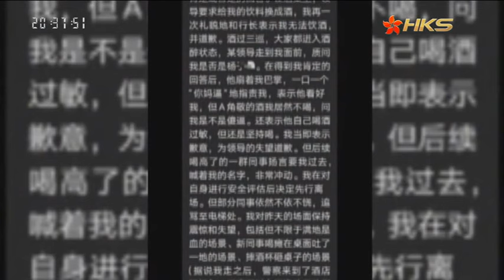【脱口秀】酒桌百态丨聚餐不喝酒被领导掌掴《东边西边》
《东边西边》节目简介：
从外国人的视角看中国和东方发展中问题，坦诚相见，大胆言论。